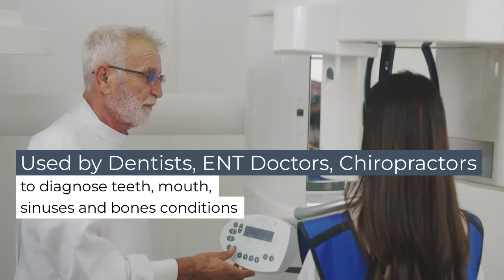4 Things to know before your Dental Cone Beam CT scan